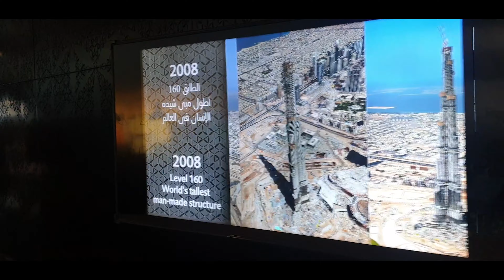The Burj - Dubai is awesome!